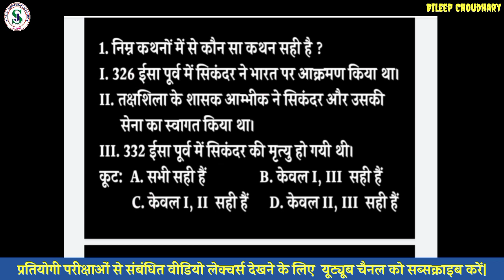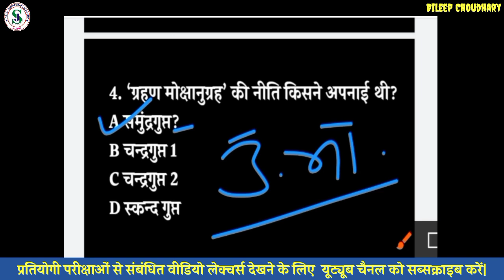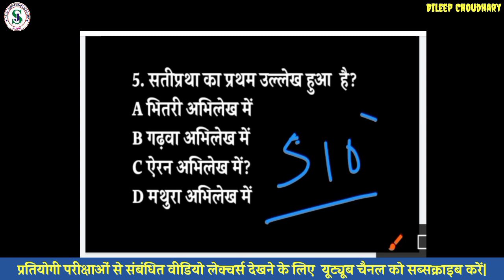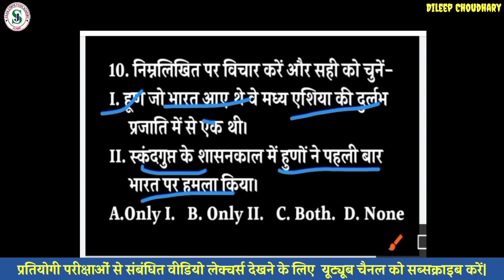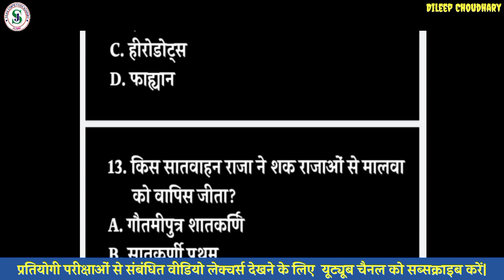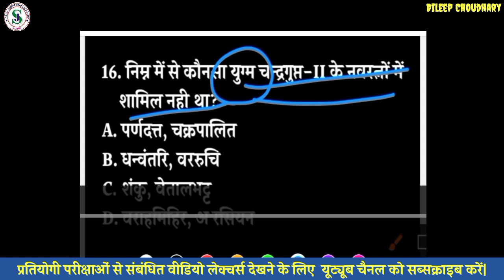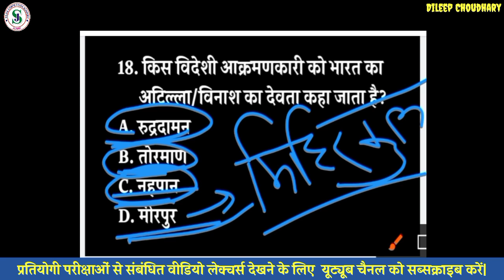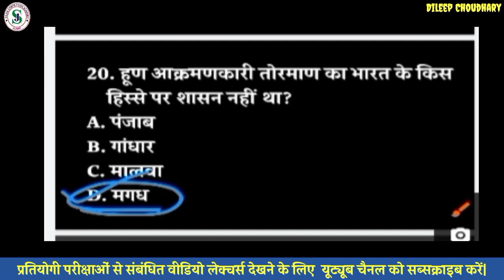भारत इतिहास | प्रश्नोत्तरी-8 | Indian History Quiz | जो चाहो वो पूछो | दिलीप सर के साथ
UPSC SSC RPSC RRB REET पटवार हाईकोर्टग्रुप_डी LDC Gramsewak BSTC Pre_BEd.and all Competitive exams...

@Dileep Choudhary Sir GK